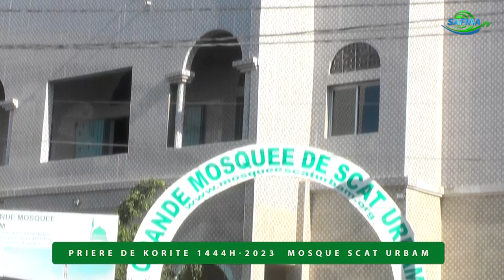PRIERE DE L'EID EL FITR (KORITE) 2023 A SCAT URBAM GRAND YOFF